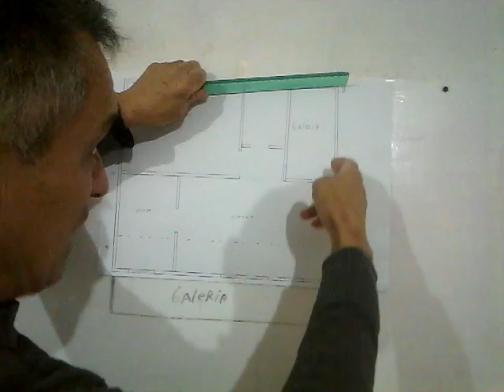COMO HACER UN ALERO AÉREO✅👷‍♂️🏤